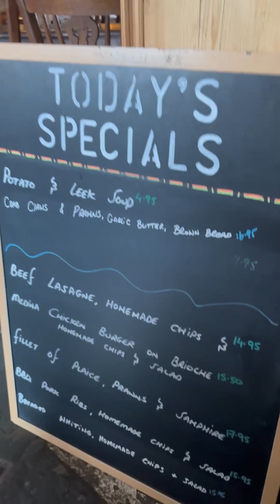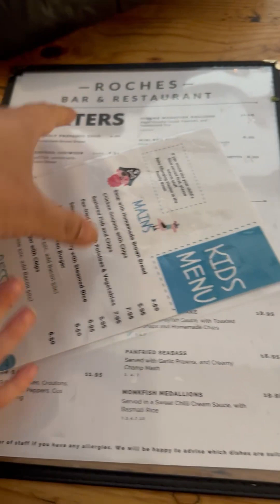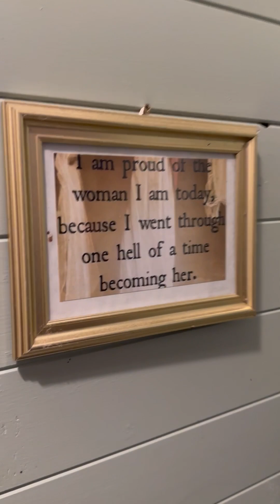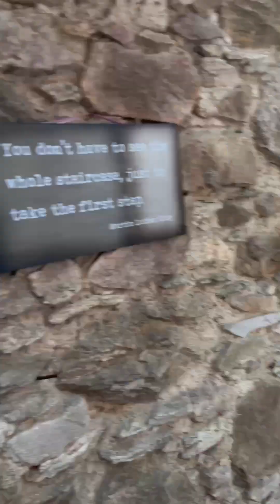Ferry Ride to Wexford